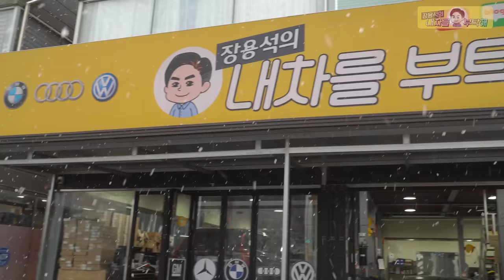묻지도 따지지도 않는 중고차 구매‼️[Ep.1 BMW X5 40D] 수입차수리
조금은 물어볼 걸.. ㅎ

1번 하남점 (카닥터모터스) 경기 하남시 샘재로 107-1
2번 남양주점    경기 남양주시 오남읍 양지로 77 가동 101호
3번 광주점   광주 북구 연양로95번길 9 1층
4번 부산점   부산광역시 기장군 정관읍 예림1로 6
5번 동탄신도시점   경기도 화성시 효행로 1156번길 9 (병점동)
6번 김해공항점  부산광역시 강서구 상덕로 93